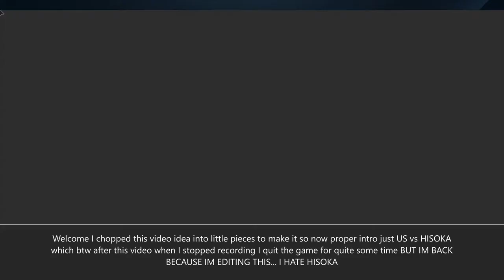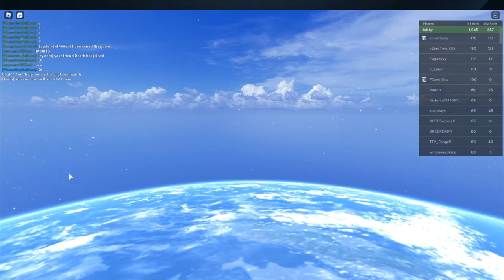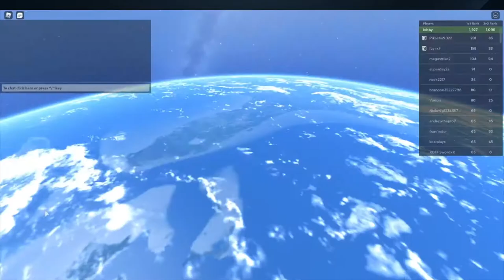Hisoka Montage But With A Twist...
Hope you enjoyed the quick video and are having a great day. If you enjoyed the video and want to like feel free it does not cost money, and if you want to you can subscribe for free as well because it would help my channel grow and help a lot. I also have a discord where we hangout and chill.